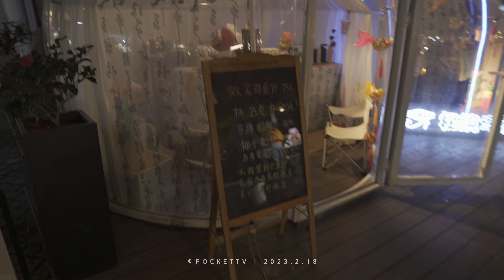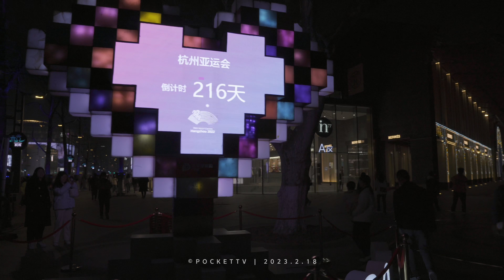【杭州漫步】4K|Hangzhou Night Walk|夜游西湖|平海路|（PingHai Road by West Lake）|China2023②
📍- Live in Hangzhou,China
Walk around Hangzhou at night
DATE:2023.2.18